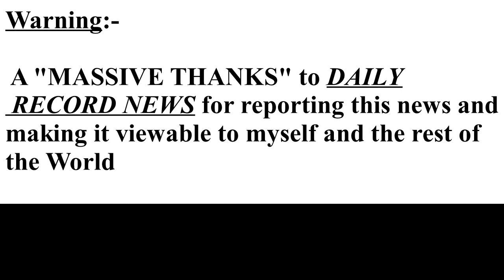The Paul Innocent Channel Episode 139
This week, in his usual "comical" fashion, Paul gives us some real life "weird" news.